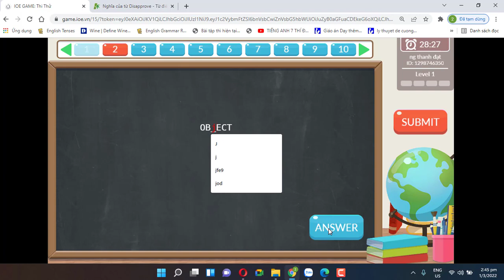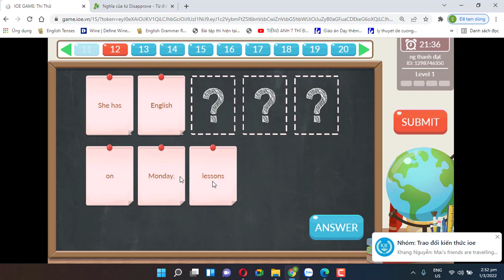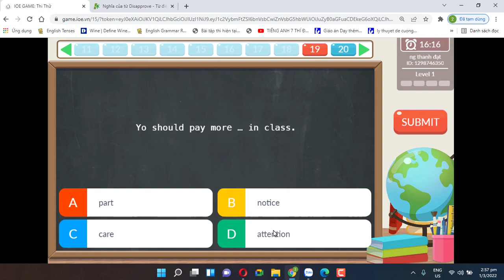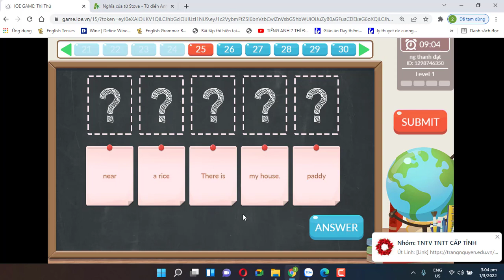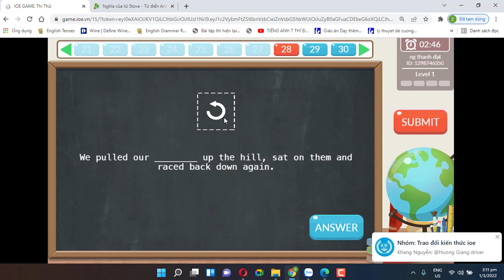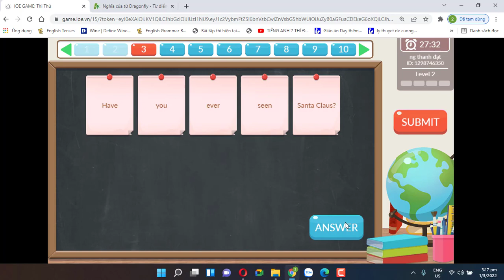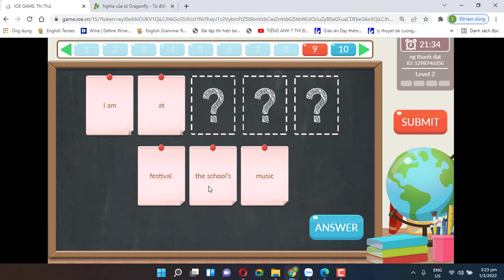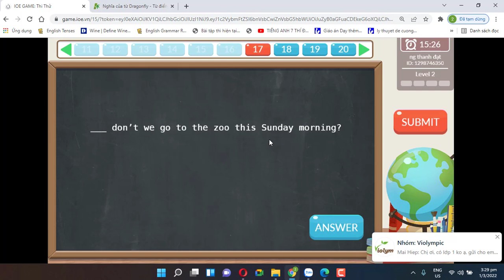ioe cấp trường 6 1